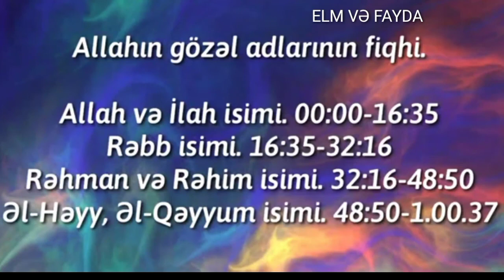Allahın gözəl adlarının fiqhi.Teymur İmaməlili 6.02.2021 Yeni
Allah və İlah isimi. 00:00​-16:35​ Rəbb isimi. 16:35​-32:16​ Rəhman və Rəhim isimi. 32:16​-48:50​ Əl-Həyy, Əl-Qəyyum isimi. 48:50​-1.00.37